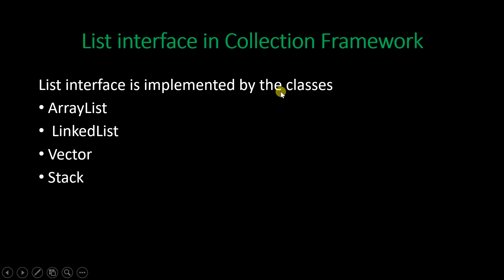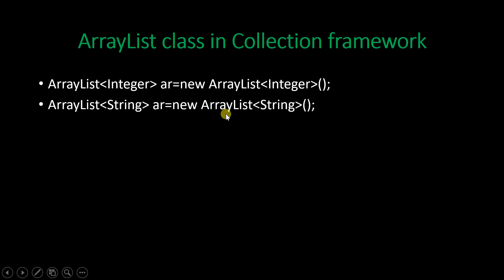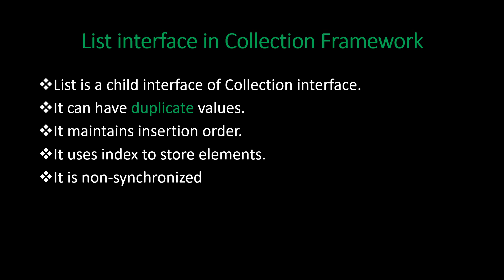Understanding the List Interface in Java Collections Framework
In this Java programming tutorial, learn all about the List interface in the Java Collections Framework. The List interface is an essential part of Java's collection framework, allowing you to work with ordered collections of elements efficiently.

In this video, we cover:

Introduction to the List interface and its characteristics
Key operations provided by the List interface, including adding, accessing, and removing elements
Understanding the behavior of Lists with respect to ordering and duplicates
Overview of common implementations of the List interface, such as ArrayList, LinkedList, and Vector
Practical examples demonstrating how to work with Lists in Java, including adding elements, accessing elements by index
By the end of this video, you'll have a solid understanding of how to use the List interface effectively in your Java programs, enabling you to manage collections of elements with ease and efficiency.